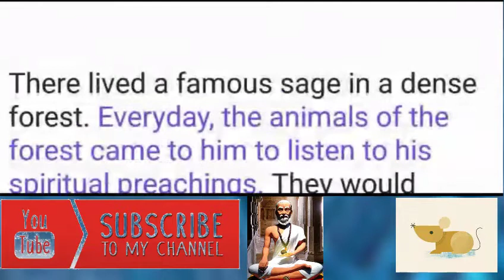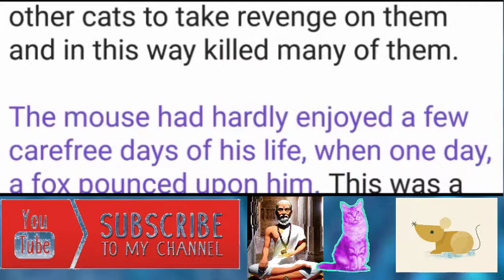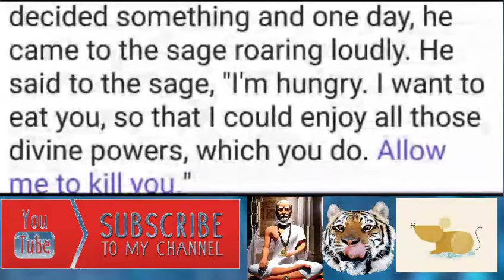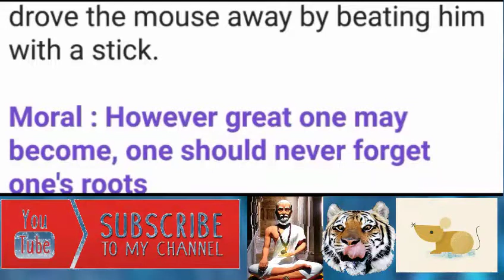sage and mouse | GRANDMA STORIES | panchantra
Moral : However great one may become, one should never forget one's roots